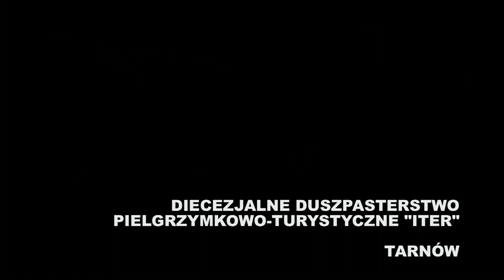O organizacji pielgrzymek - ITER - DIECEZJALNE DUSZPASTERSTWO PIELGRZYMKOWO - TURYSTYCZNE